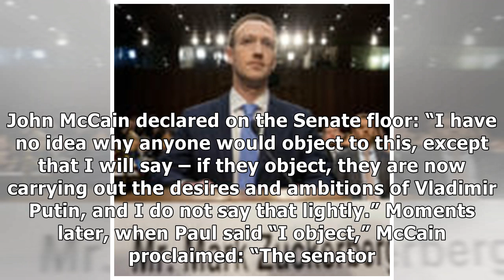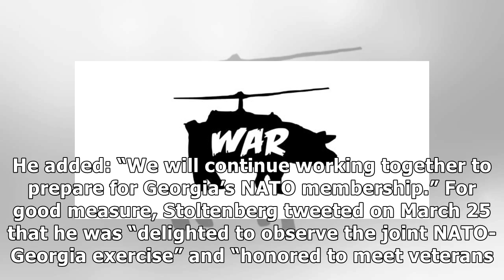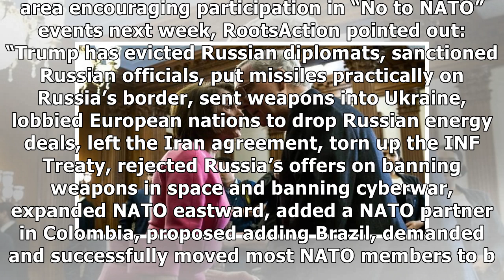Pelosi and McConnell Are Inching Us Closer to Nuclear War